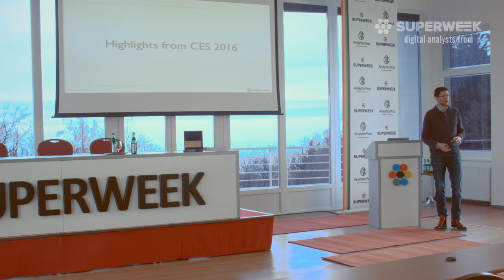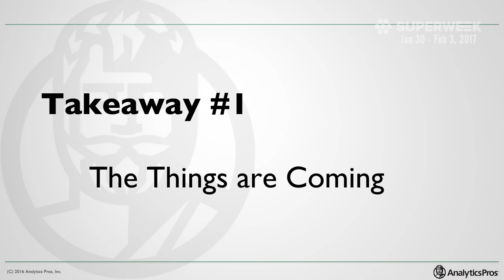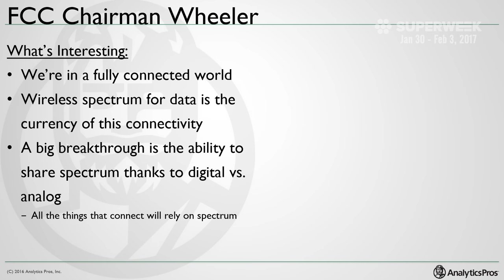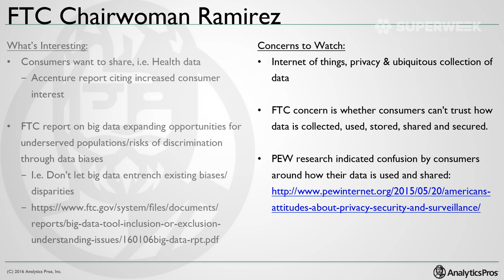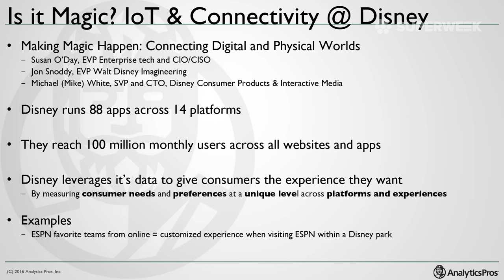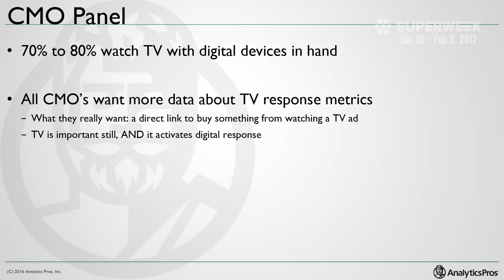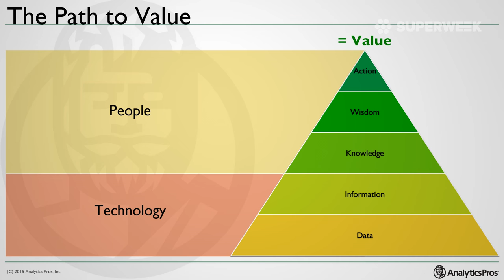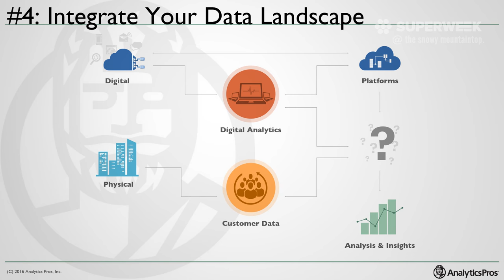"We Don't Need More Digital Analytics" - Caleb Whitmore (Analytics Pros, USA)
It’s nothing new that the landscape of technology is rapidly changing and this has changed the consumer landscape forever.  But how are we in the Digital Analytics industry addressing that change?  For the second year now I’ve attended the Consumer Electronics Show in Las Vegas where hundreds of thousands of attendees descend on the city to see the latest in consumer technology and, increasingly, all types of technology.  This year had several highlight areas: Internet of Things, Smart(er/ish) appliances, fitness technology, “future” cars and mobility, drones, and so much more.  What does this mean for the future of digital analytics and what steps must we take as practitioners to prepare for and lead in these times?  The answer may surprise you.

Recorded at SUPERWEEK 2016, February 2nd.

SUPERWEEK conference is a unique, annual gathering of digital  analysts and thought leaders of the Modern Web Industry.

Past speakers: Avinash Kaushik (Market Motive, USA), John Mueller (Google), Caleb Whitmore (Analytics Pros), Sam Briesemeister (Sendachi), Nick Mihailovski (Google, USA), Justin Cutroni (Google, USA), Doug Hall (ConversionWorks, UK), Rachel Sweeney (iProspect, UK), Ravi Pathak (Tatvic, India), Jesse Nichols (Google, USA), Yehoshua Coren (Analytics Ninja, Israel), Phil Pearce (Precision SEM - UK), Kristoffer Ewald (MetaPeople), Luigi Reggiani (Google Analytics & Attribution, France), Julien Coquet (Hub'Scan, France), Carmen Mardiros (Clear Clues, UK), Aurélie Pols (Mind Your Privacy), Peter O'Neill (L3 Analytics), Ralf Haberich (Webtrekk, Germany), Steen Rasmussen and Casper Blicher Olsen (IIH Nordic, Denmark), Craig Sullivan, Simo Ahava (Reaktor, Finland), Matt Gershoff (Conductrics, USA), Jeff Sauer (Knowledge Land, USA), Jesse Nichols (Google Analytics Partner Program -- USA, Mountain View), Stéphane Hamel (Immeria, Canada), René Dechamps (Ogilvy, Spain)